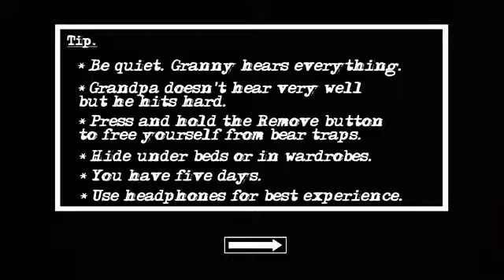Granny chapter two practice mode bitirdik